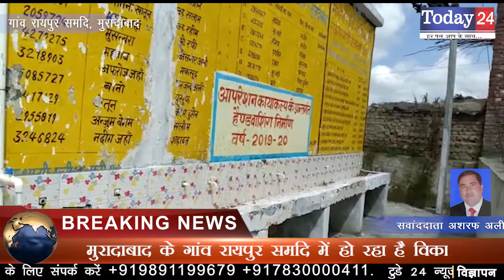मुरादाबाद के गांव रायपुर समदि में हो रहा है विकास | Today24